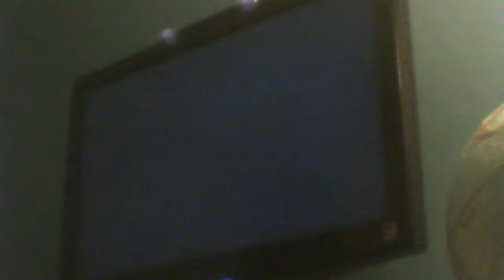Wii Party Board Game Island part 2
I have to stop at 9:00 because my dad is yelling at me.